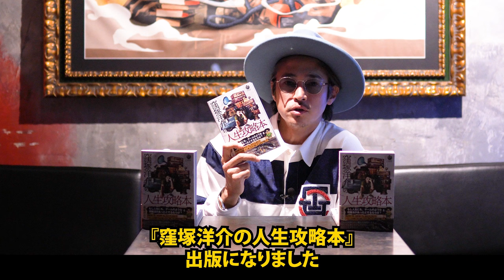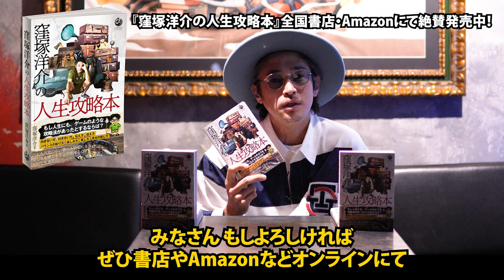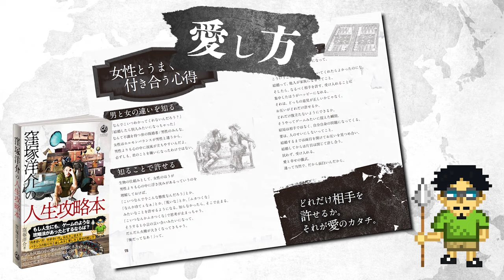【大好評につき更に増刷決定！】『窪塚洋介の人生攻略本』発売記念トークショー！窪塚洋介がトークショーのお客様の質問・疑問に答える！窪塚洋介が10年欠かしていない朝のルーティーンとは？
窪塚洋介６年ぶりの最新刊
Amazon、全国書店にて発売中！！
発売１週間で重版決定！
そして繰り返し、重版決定！
王様のブランチでも紹介され、今話題沸騰中の

今回は発売を記念し、
2024年1月12日にNORTH VILLAGE U.D.A.River City店
にて開催されたトークショーのダイジェストをお届け！

トークショーに参加したお客様の疑問・質問に
窪塚さんが答える！果たしてどんな回答やアドバイスをするのか！？

窪塚さんが10年間欠かさずに行なっているという
朝のルーティーンとは！？